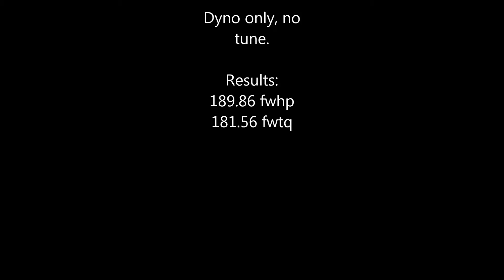2012 Nissan Juke SV Dyno Only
Dyno Only on Dynojet @ Hybridworks in Vallejo, CA

Mods: K&N Drop-in air filter